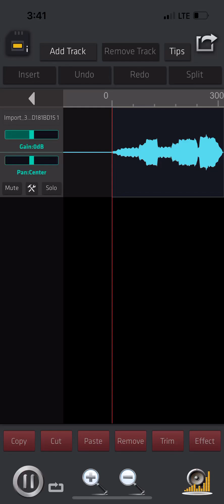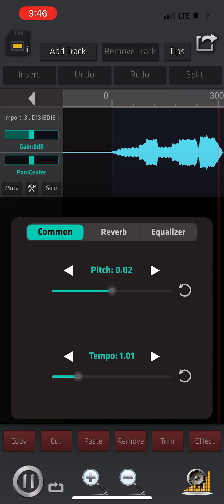Mini miss dance song 2023